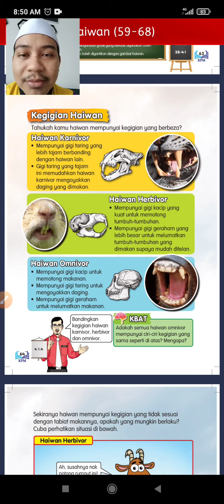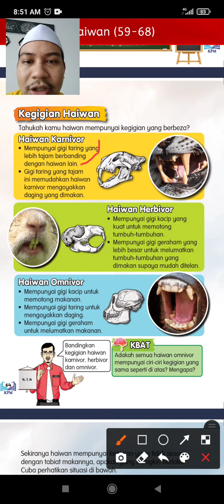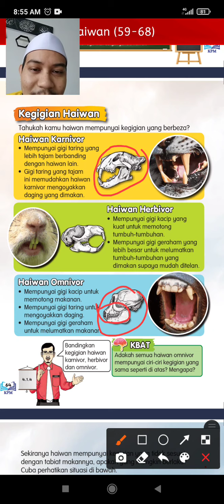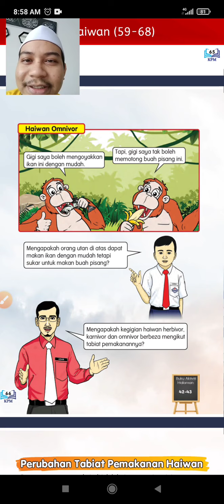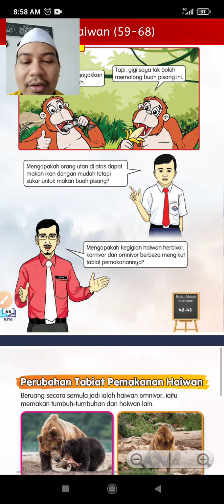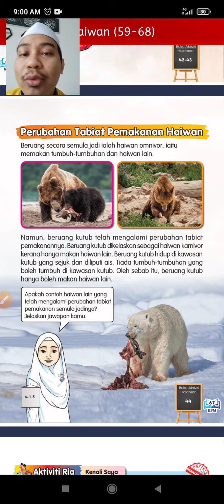Sains Tahun 3 (Kegigian Haiwan)